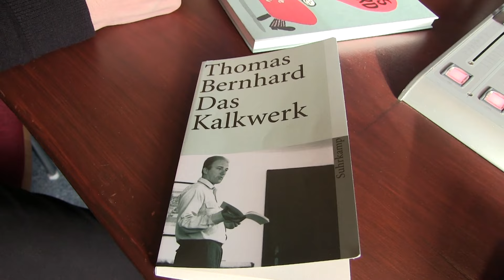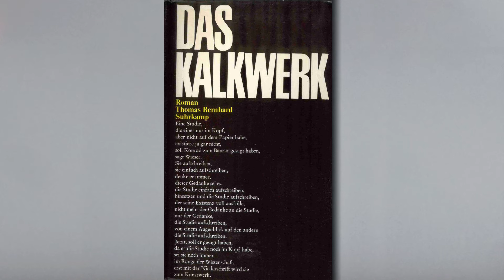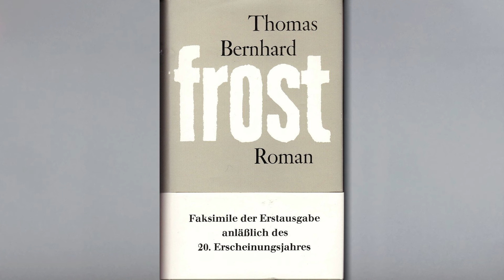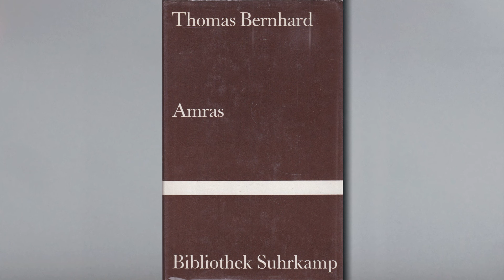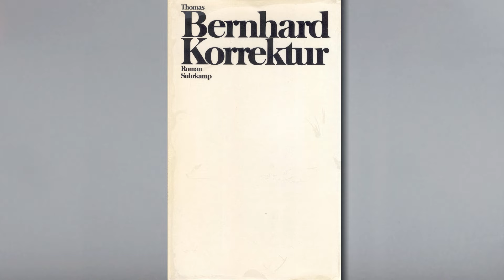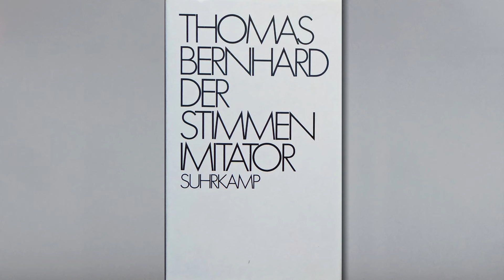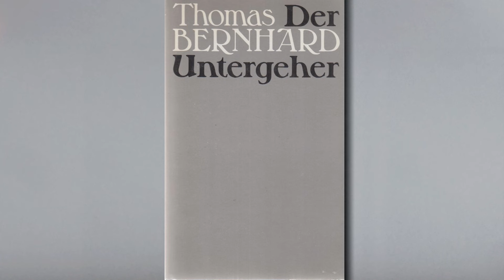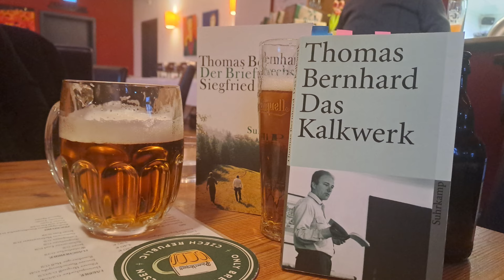Thomas Bernhard: Das Kalkwerk | Blaubart & Ginster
Der Privatgelehrte Konrad hat in einem Kalkwerk Zuflucht gefunden, wo er vergeblich versucht, eine Studie über das Gehör zu schreiben. Seine an einen Krankenstuhl gefesselte Frau und er leben in unheilvoller Abhängigkeit miteinander. Das Repertoire aus Stoffen und Stil, für das Thomas Bernhard berühmt wurde, zeigt sich bereits in seinem dritten Roman – darunter der unverwechselbare Rhythmus seiner Sätze. Ralf und Mario sprechen außerdem über die Briefwechsel-Burleske, die Bernhard mit seinem Verleger Siegfried Unseld veranstaltete.

Wollt ihr den Podcast unterstützen? Ladet Mario & Ralf auf einen Kaffee (oder ein Bier) ein:

Produktion: Ralf Schönfelder